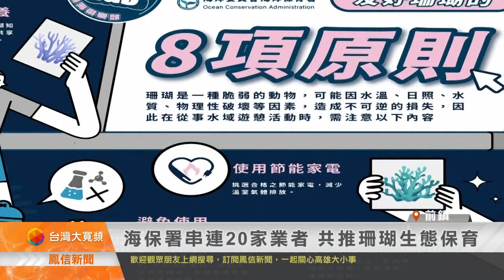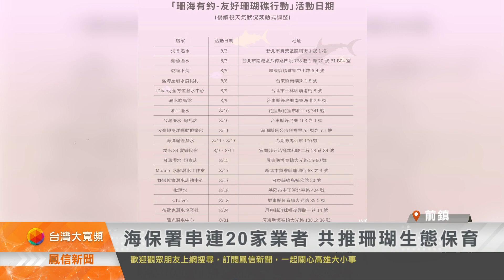海保署串連20家業者 共推珊瑚生態保育